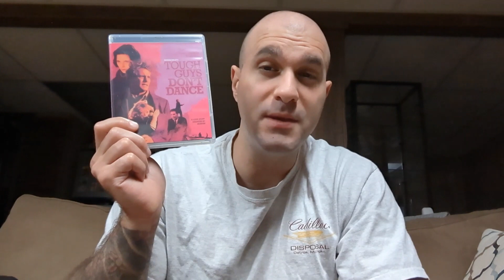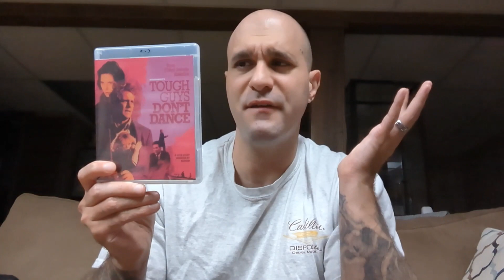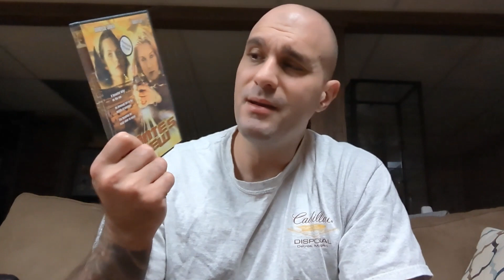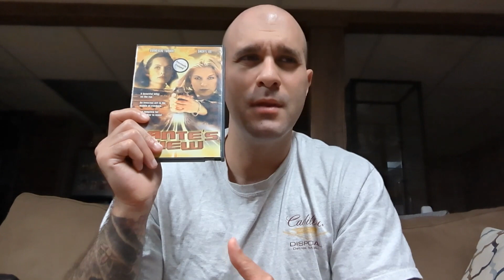Movie Recommendations For People Who Like The TV Show Twin Peaks (Horror, Mystery, Thriller, Cheesy)